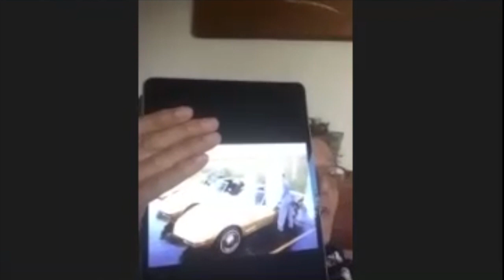NSS | Breakfast On The Moon #2 - Apollo 12 50th Anniversary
On November 23rd, 2019, the day before the 50th anniversary of Apollo 12 landing safely back on the Earth, a Zoom webinar virtual celebration, entitled “Breakfast On The Moon #2”, was hosted by the National Space Society Chapters’ Assembly and the Sacramento L5 Society. A video of that event edited of extraneous material is herein made available. The webinar was attended virtually by approximately 60 individuals, and included presentations by:

--Cliff McMurray, President of the Oklahoma Space Alliance;
Gerald Blackburn, an aerospace engineer who worked on Apollo

--Dr. Anthony Paustian, Chair for the 2020 International Space Development Conference

--Dr. Lawrence Kuznetz, an aerospace engineer who worked on Apollo and a flight controller who worked in Mission Control during all the Apollo missions.

This video joins the NSS collection of videos for the Apollo 11 50th anniversary Zoom virtual celebration entitled “Breakfast On The Moon”, also hosted by the NSS Chapters’ Assembly and the Sacramento L5 Society.

Apollo 11 Celebration

Time marks in the video:

Introduction of panelists and presenters: 0:0:0 to 0:16:05.
Cliff McMurray: 0:16:05 to 0:25:07
Gerald Blackburn: 0:0:0 to 1:43 and 0:25:07 to 0:31:58
Dr. Anthony Paustian: 0:31:58 to 0:43:16
Dr. Lawrence Kuznetz: 0:43:16 to 1:17:59
Initial responses from panelists and Q&A’s: 1:17:59 to 1:33:41
Response from Dr. Lawrence Kuznetz: 1:33:41 to 1:41:30
Final responses from panelists: 1:41:30 to 2:01:18
Final responses from presenters:
 Cliff and Claire McMurray: 2:01:18 to 2:05:26
 (Sacramento L5 Society members): 2:05:26 to 2:07:14
 Dr. Lawrence Kuznetz: 2:07:14 to 2:14:53
Final Q&A’s: 2:14:53 to 2:17:40